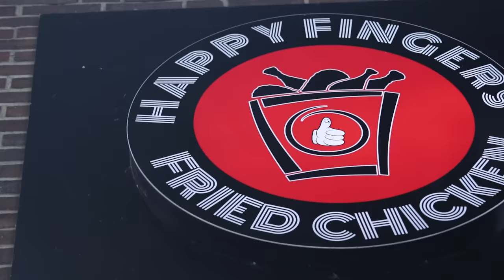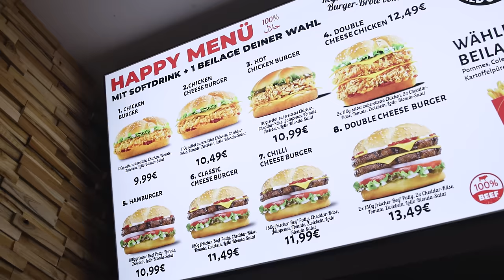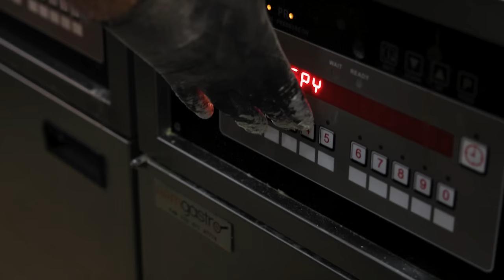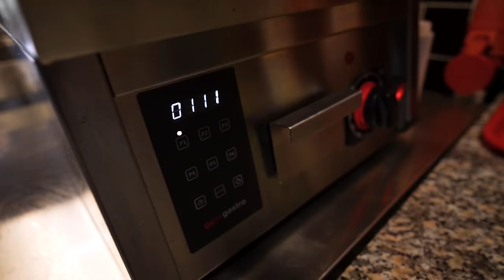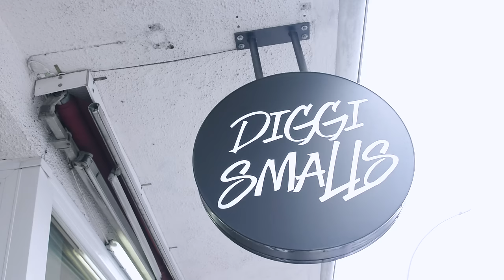WER macht das BESTE FRIED CHICKEN! - Hamburg VS. Bremen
Wer macht das beste Fried Chicken? Ein direkter Vergleich zweier Hochkaräter um den Thron des CHICKEN KÖNIGS!! Hamburg Vs. Bremen!

Meine Produkte:
Saftig-Shop.de
Code: Holle10
Happy Fingers Fried Chicken
Adresse: Am Neustadtsbahnhof 7, 28199 Bremen
Gute Arbeiter:
Feinschnitt, Finales Video: Filmjohann